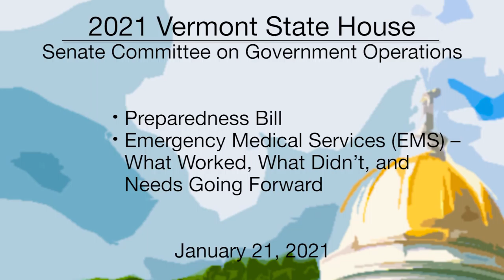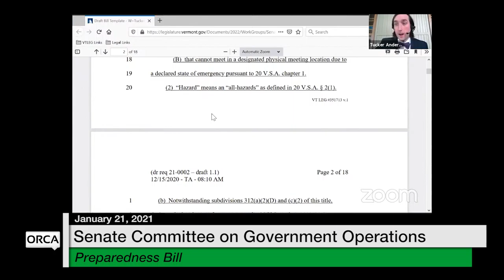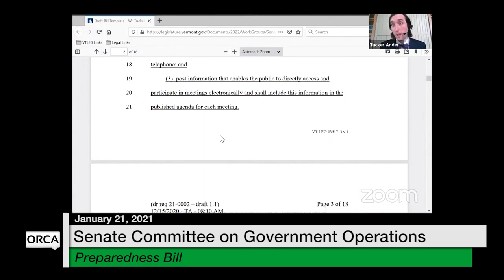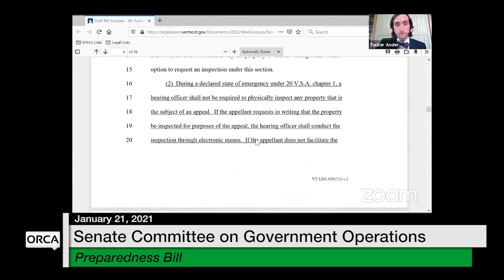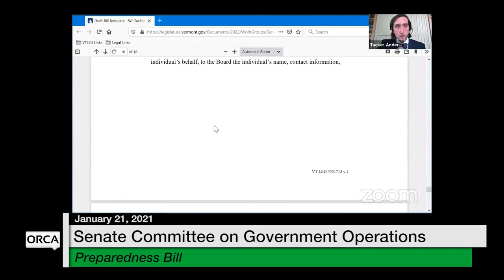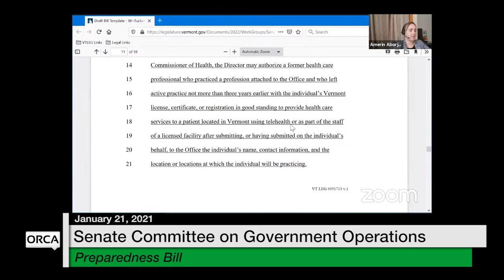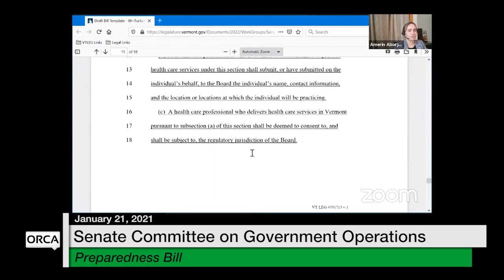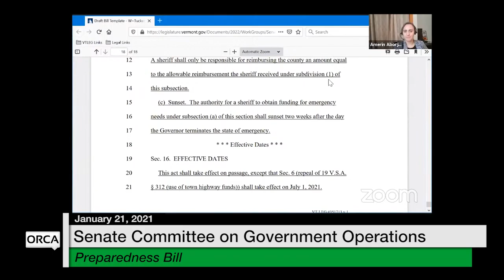Vermont State House - Preparedness Bill; EMS What Worked, What Didn't; Needs Going Forward 1/21/2021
Preparedness Bill; Emergency Medical Services (EMS) - What Worked, What Didn't; Needs Going Forward 1/21/2021